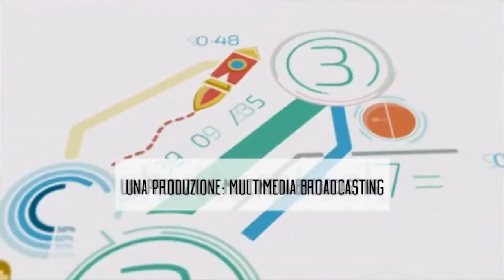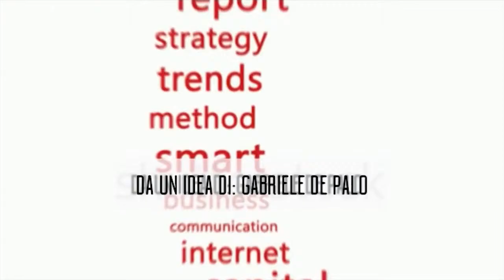StartUPper puntata 17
Puntata andata in onda il 19/12/2018 h. 20:00 su Canale Italia 124
Con: Brokar
Ha presentato: Katia Gangale
Dagli studi televisivi di Genova
Grazie a Canale Italia.